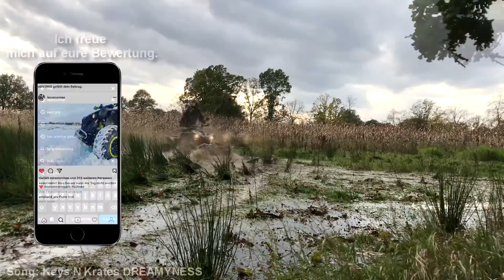JEEP CJ7 1982 V8 5,7 L | OFFROAD | Neue Kamera ICONNTECHS | OCNR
Wie im Titel schon zu sehen geht es heute um einen Jeep  CJ7 von 1982 mit einer 5,7 Liter Maschine.
Nebenbei teste ich die von ICONNTECHS zur Verfügung gestellte Kamera.
Ich hoffe euch hat das Video gefallen. Dann würde ich mich natürlich über eure Bewertungen und Kommentare sehr freuen.

▬Informationen zur Kamera

-Die Kamera bequem bei Amazon bestellen

Die Aktion Kamera kann mit ( 4K - 25fps ) und ( 1080p - 60fps ) super Videos und Fotos aufnehmen.
Dazu kommt noch das eine Fernbedienung enthalten ist mit der du sie immer unter Kontrolle hast!
Ein Wasserdichtes Gehäuse ist natürlich auch mit im Set enthalten.
Wer also ein gute und  günstige Kamera für seine Hobbys sucht ist mit der Kamera von ICONNTECHS auf einem super weg ins Abenteuer.

Noch fragen ? Einfach ein Kommentar schreiben.

Auch interessant !

Jeder Penny wird in den Kanal Investiert.
( Trinkgelder werden im folgenden Video gezeigt und vorgelesen!
Außer du möchtest es nicht. )

▬ Meine Ausrüstung*

Hier kannst du den Kanal mit Einkäufen bei Amazon unterstützen.
Ein kleiner Teil geht dann an mich. Der Preis bleibt gleich.

▬  Playlist´s